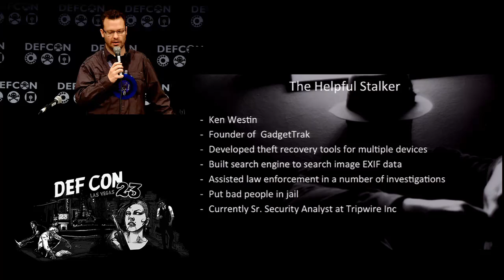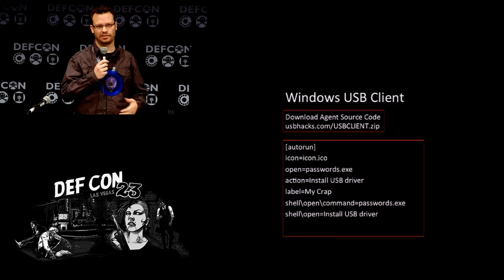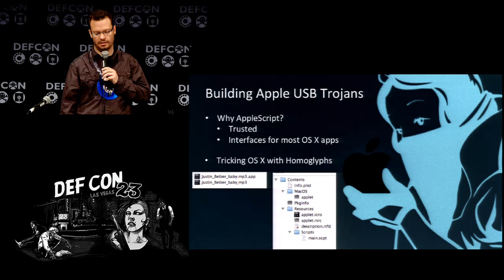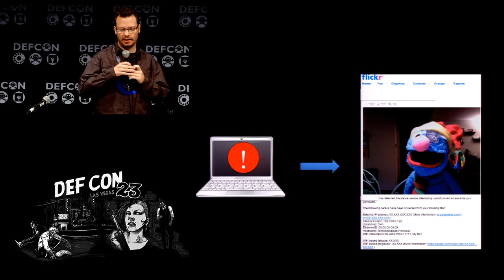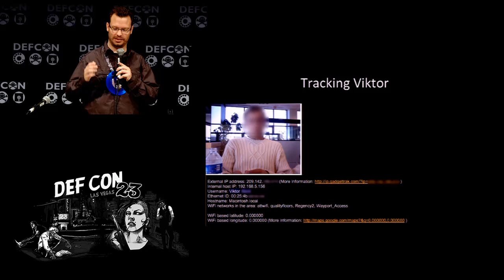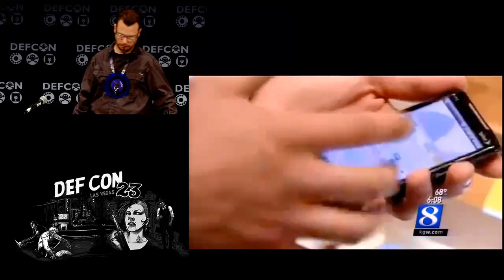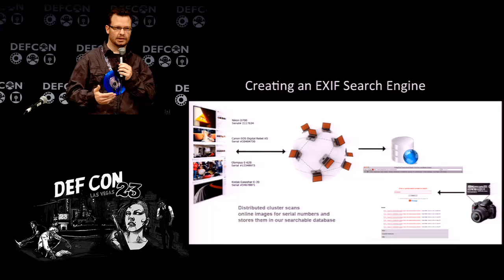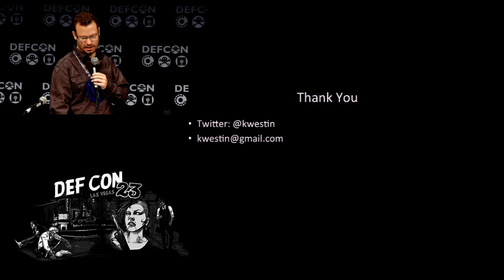DEF CON 23 - Ken Westin - Confessions of a Professional Cyber Stalker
For several years I developed and utilized various technologies and methods to track criminals leading to at least two dozen convictions. In the process of recovering stolen devices, larger crimes would be uncovered including drugs, theft rings, stolen cars, even a violent car jacking. Much of the evidence in these cases would be collected by stolen devices themselves, such as network information, photos captured from laptops and cell phones, but often times there was additional data that would need to be gathered for a conviction. In this presentation I will walk through actual real cases and discuss in depth the technologies used and additional processes I went through utilizing open source data and other methods to target criminals. I will also discuss how these same tools and methods can be used against the innocent and steps users and developers can take to better protect privacy.

In this presentation here are a few examples of cases I worked on which I will reveal details of:

How a theft ring targeting Portland, Oregon schools was unveiled leading to multiple convictions
How I tracked and recovered $9K worth of stolen camera equipment sold multiple times a year after it was stolen based on data extracted from images online
How mobile phones stolen from a wireless store were tracked leading to the arrest of a theft ring, leading to the conviction of six people and the recovery of a stolen car
Embedding of custom designed trojan for thermal imaging devices for theft tracking and export controls
Tracking of a stolen flash drive to a university computer lab and correlation of security camera and student access ID cards
Tracking a stolen laptop across state lines and how I gathered mountains of evidence in another theft ring case
Several other cases….

Speaker Bio:
Ken is a security analyst and "creative technologist" with 15 years experience building and breaking things through the use/misuse of technology. His technology exploits and endeavors have been featured in Forbes, Good Morning America, Dateline, the New York Times and others. He has worked with law enforcement and journalists utilizing various technologies to unveil organized crime rings, recover stolen cars, even a car jacking amongst other crimes.